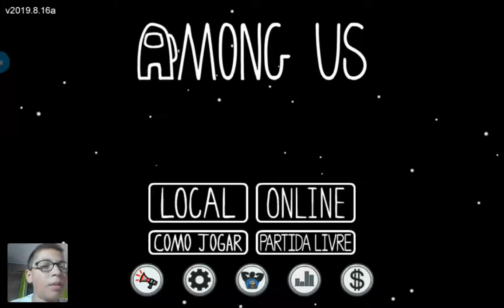Jogando Among Us